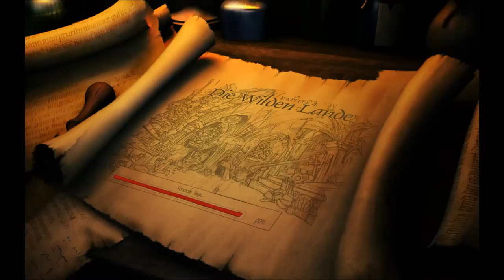Let's Play Book of Unwritten Tales #27 Das Artefakt